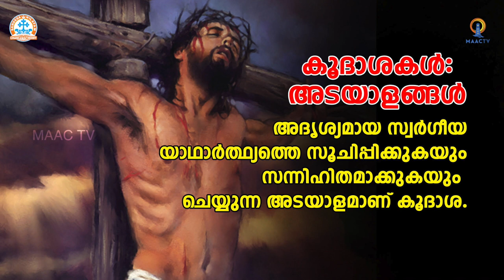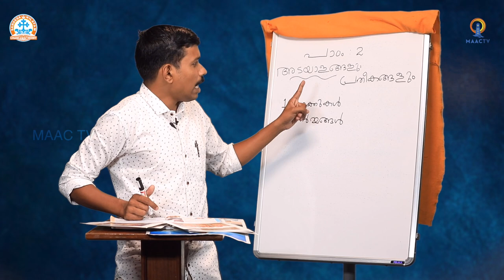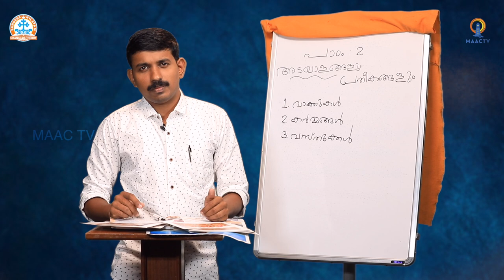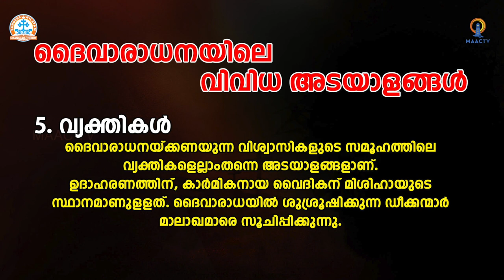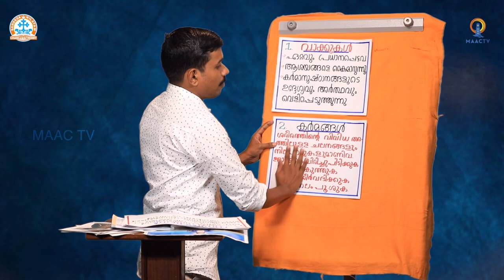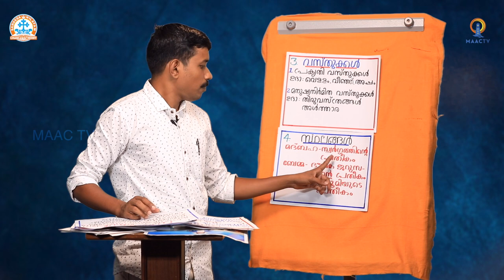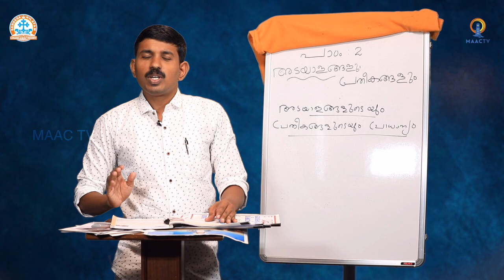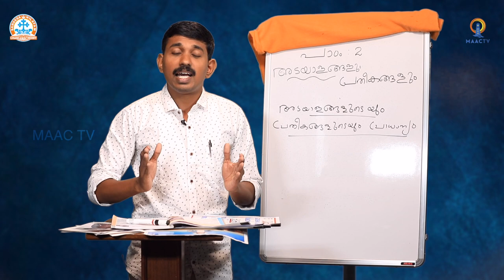CLASS 9 CH 2 - PART 2 || SANDESANILAYAM ONLINE CATECHETICAL || MAAC TV